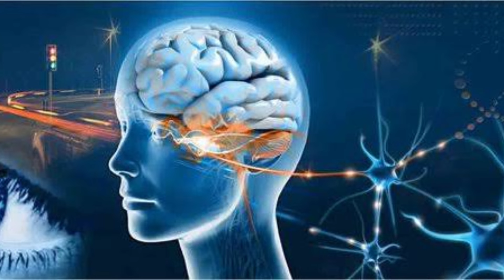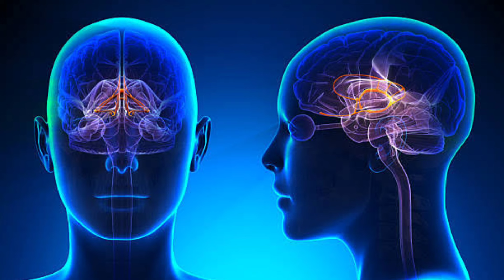4 Mind Blowing Psychology Facts बार बार एक इंसान दिमाग में क्यूं चलता है।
दो4 Mind Blowing Psychology Facts बार बार एक इंसान दिमाग में क्यूं चलता है।,
7 संकेत कोई आपको याद करके लगातार परेशान हो रहा है Spiritual & Scientific Reason Universe Signs
Koi Yad Kar Raha Hai Kaise Jane?कोई लगातार आपके बारे में सोच रहा है 7 संकेत
telepathy
connectwithsoul
connectwithme
telepathychallenge
 Spiritual Signs
universeblessings
psychologicalfacts
ek hi person ka Yad aana?
universesign
lawofatraction
lawofattractioninhindi

4 Major Signs आपकी Wish को Universe ने Accept कर लिया है
Wish पुरी होने से पहले ऐसा  होगा It Will Happen Before Wish Fulfillment

Wish पुरी होने से पहले ऐसा  होगा This Will Happen Hefore The Wish Comes True

teen sanket batate Hain aapko koi mis kar raha hai

Kaise jaane hamen koi yad kar raha hai

aapko koi yad kar raha hai

koi 24 ghante mis Karta Hai To yah hota Hai

इस वीडियो में बताया गया है कि जब कोई परसों आपको 24 घंटे याद करता है तो किस तरह से यूनिवर्स की तरफ से संकेत मिलता है आपको अगर आप इस टॉपिक में इंटरेस्टेड है तो वीडियो को लास्ट तक जरूर देखिएगा और इस तरह के वीडियो के लिए चैनल को सब्सक्राइब कीजिएगा बेल आइकन को ऑल पर प्रेस कीजिएगा इस वीडियो को लाइक और जितना हो सके ज्यादा ज्यादा शेयर कीजिएगा ताकि सब कुछ समझ में आए और इस चैनल को इतना प्यार देने के लिए इतना सपोर्ट करने के लिए मैं आपसे की आभारी हूं आप सभी सोल फैमिली को डॉन सारा प्यार और तहे दिल से धन्यवाद।